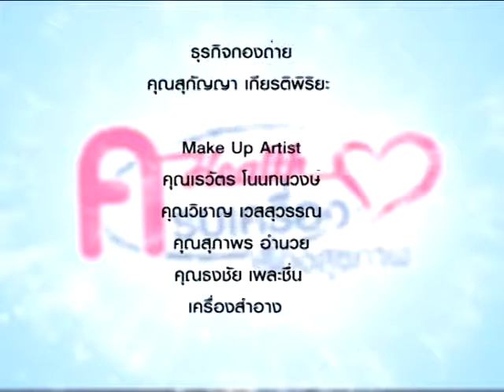KrobKrueng 140/4 108 ปัญหาผิวเหี่ยวแห้งของผู้หญิงวัยทอง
108 ปัญหาผิวเหี่ยวแห้งของผู้หญิงวัยทอง โดย  พญ.ปิยะมาศ กาญจนหัตถกิจ/ คุณจิตรานุช ลีวัชรารุ่งเจริญ/ ทัตยา ราชาตัน